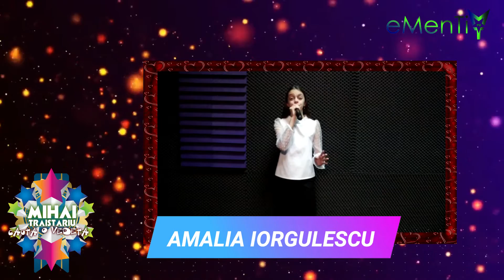AMALIA IORGULESCU @ MIHAI TRĂISTARIU CAUTĂ O VEDETĂ ( Semifinala - ediția I, 2022 )